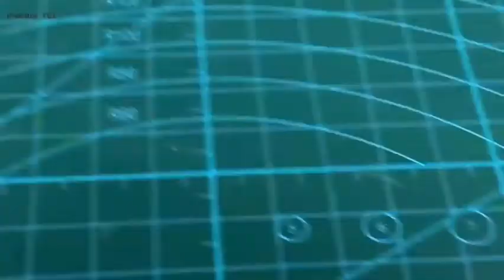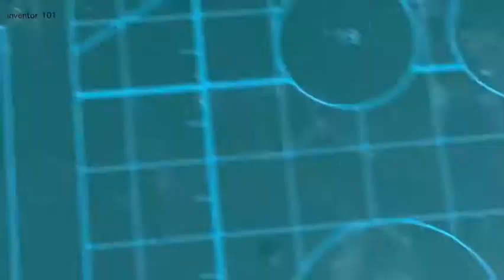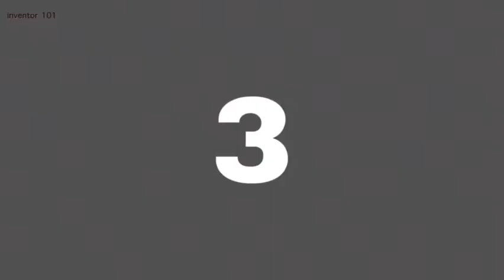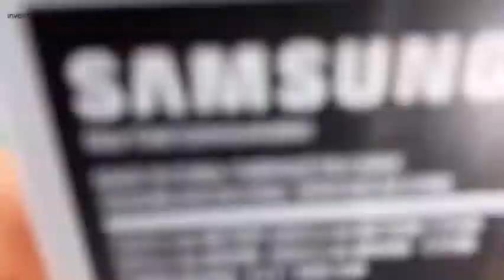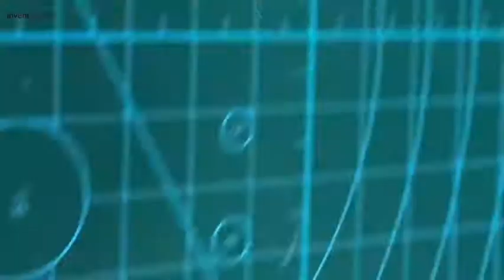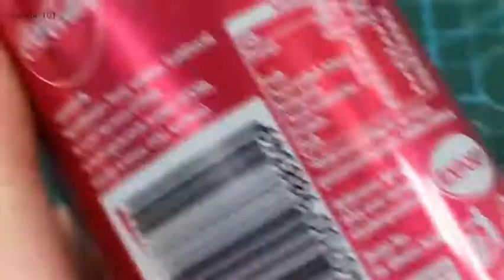Some scientific experiment can open your lid of mind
This video is based on the use of science technology experiment .  Through this we can learn and experiment a lot.  Hope it will definitely benefit.

‎@Legend Amar  ‎@Amar Pkrl  ‎@Invention for you